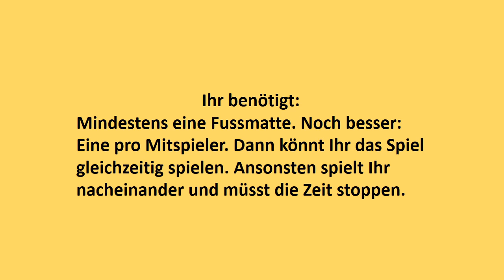Spiel 6 - Fussmatte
Gefällt Euch das Spiel? Dann spielt es als Spiel Nr. 6. Nach dem Spiel kommt Ihr dann zur Spielauswahl für Spiel Nr. 7. Ihr könnt aber auch wieder zurück zur Spielauswahl für Spiel 6 gehen.

Ihr kommt über den Infobutton oben rechts weiter, zurück oder zu einem anderem Spiel dieser Spielrunde.

Kurz zusammengefasst: schlag den raab spiele zum nachmachen /  schlag den raab spiele für zuhause